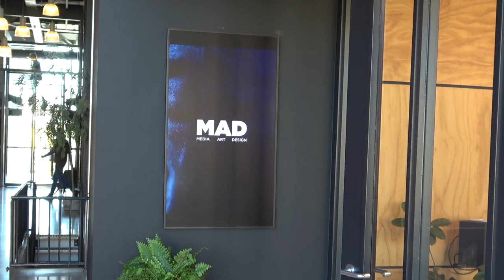Creatieve broedplaats MADlab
MAD Media Art Design (MADlab) is één van de twaalf nieuwe creatieve broedplaatsen in Twente die een subsidie ontvangt om creatieve en technologische talenten voor de regio te behouden.